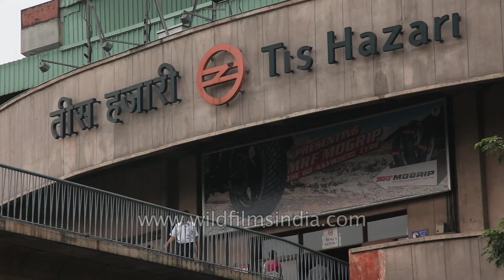Tis Hazari Metro Station, Delhi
The Tis Hazari Metro Station is located on the Red Line of the Delhi Metro situated in the Tis Hazari area.